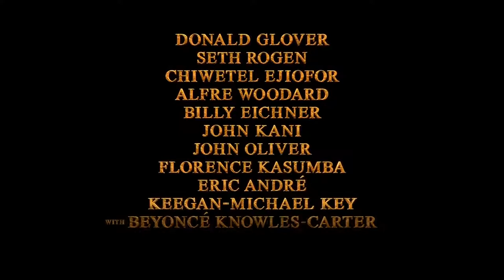THE LION KING Official Trailer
Opens in theatres July 19, 2019